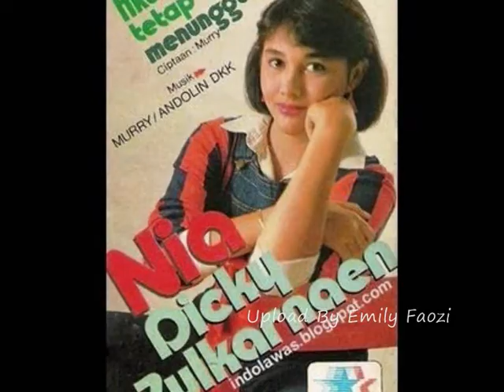Nia Zulkarnaen Kepastian